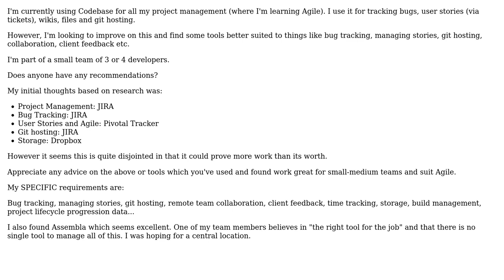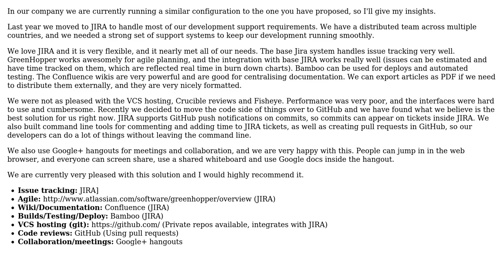Software Engineering: Right Tools For The Job? One Location vs Multiple?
With thanks & praise to God, and with thanks to the many people who have made this project possible! | Content (except music & images) licensed under CC BY-SA | Music | Images & others | With thanks to user Damien Roche user beefsack and the Stack Exchange Network Trademarks are property of their respective owners. You are responsible for your own actions.